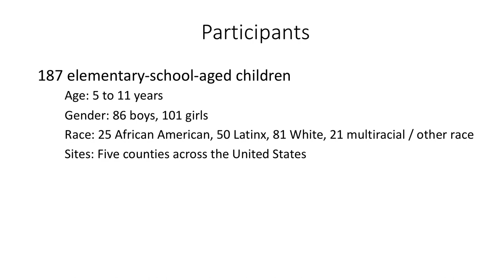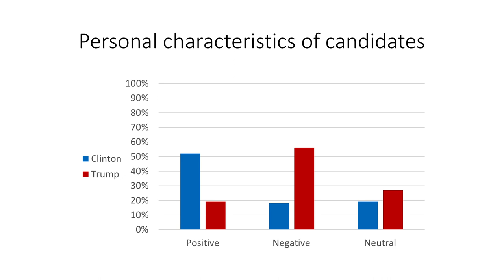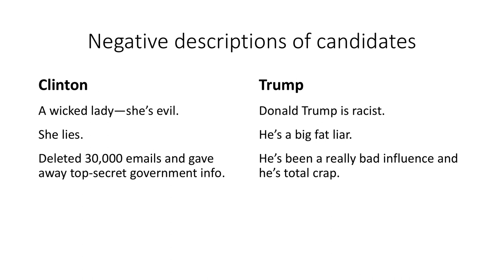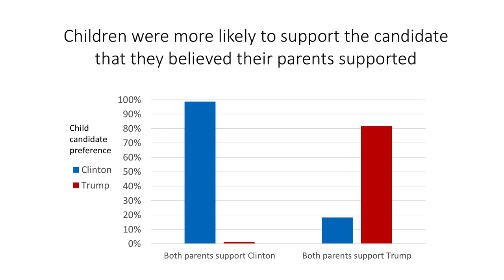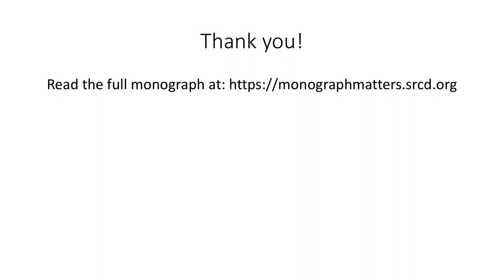Overview: Toward a Developmental Science of Politics | Monograph Matters 84.3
How much do children really know about politics? How do they develop their own political opinions? A study co-authored by Meagan M. Patterson, Rebecca Bigler, Erin Pahlke, Christia Spears Brown, Amy Roberson Hayes, M. Chantal Ramirez, and Andrew Nelson describes factors that are likely to affect children’s political development and reports the results of a study of five- to eleven-year-old children’s views of the 2016 U.S. Presidential Election. Dr. Patterson highlights select findings from this study, including the role of media and parents in shaping a child’s understanding and attitudes of politics.

This research was published in "Toward a Developmental Science of Politics," the Monographs of the Society for Research in Child Development, Vol 84.3. For more information, including scholarship, teaching, and outreach resources,

Presented by Dr. Meagan M. Patterson.